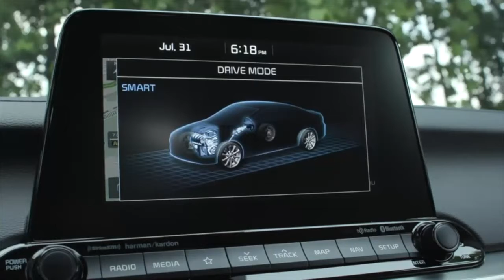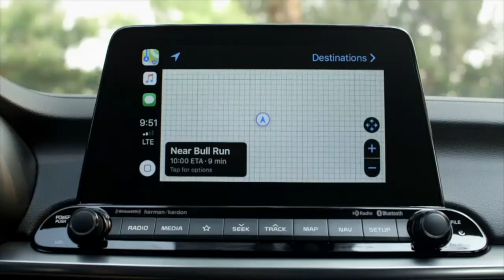New 2021 Kia Forte (US Version) | Full Review | Interior & Exterior | Features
2021 Kia Forte – MSRP (excludes $995 destination)
New Kia Forte (US version) 2021 detailed review video and description.
The 2021 Forte is a carry-over in its third year since the model’s complete redesign for 2019. Right-sized, tremendous value, excellent design and a trim for every driver, the Forte continues to be one of the compact sedan segment’s best offerings.
Engines:
2.0-liter I-4 - 147 horsepower/132 lb.-ft. torque
1.6-liter turbo I-4 - 201 horsepower/195 lb.-ft. torque
Dimensions:
Overall Height - 56.5 in.
Wheelbase - 106.3 in.
Cargo Capacity - 15.3 cu.-ft.